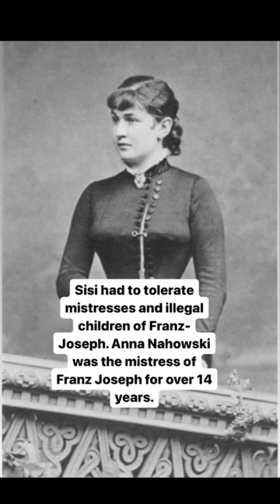Empress Elisabeth of Austria 🇦🇹 || 19th century || vintage photographs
““And when it is time for me to die, lay me at the ocean’s shore.”

Something that Sisi said according to her daughter. She did not die at sea, but on a boat on the Geneva lake can be considered a sound alternative. Just like her hero Odysseus, Sisi had herself tied to the mast in stormy seas, to better appreciate nature's fury.

Her wish was to be buried by the sea near her beloved Heraklion was not granted. As all Austrian royals, she was buried in the Imperial Crypt close to her son.

To express her love for the sea, Empress Sisi had an anchor tattooed on her left shoulder.
At Madame Tussauds in Vienna, at the Sisi Uncovered Experience, you see Sisi's wax figure with a tattoo. Sisi's wax figure travelled to Graz, to receive her tattoo from Mario Barth, a well-known tattoo artist. He made a simple single-coloured design for the Sisi tattoo.
Only down point as far as I can see, the wax figure represents Sisi as a young woman around 1865 when Winterhalter painted her famous portrait. It was as late as 1888, at age 51, when Sisi went to a Greek harbour cafe to have the tattoo.

According to a Los Angeles Times dispatch of September 24, 1890, Empress Elisabeth of Austria smokes "from thirty to forty Turkish and Russian cigarettes a day."

After diner, she would enjoy her cup of Turkish coffee together with a strong Italian cigar. Smoking soothed her nerves, and allowed her to "see things in a happier light."

One of the most curious items Sisis inventory is her cocaine syringe. Nowadays this seems quite shocking, but the use of heroin and cocaine was quite normal in the nineteenth century.

Heroin was, in fact, a Bayer brand name and was advised against coughs and migraines and as a pain reliever for menstrual pain.

Cocaine was used as a painkiller. Even Sigmund Freud praised the remedy for 'mental and physical fatigue' and 'melancholy' in his book "Über Coca", which was published in 1884. Knowing Sisi's mood swings, she would certainly have tried that.

A less harmful addiction Sisi had was to violet ice cream. The Imperial court supplier and patisserie Demel would deliver it frequently. You can still find this treat in their shop opposite of the Hofburg Palace.”